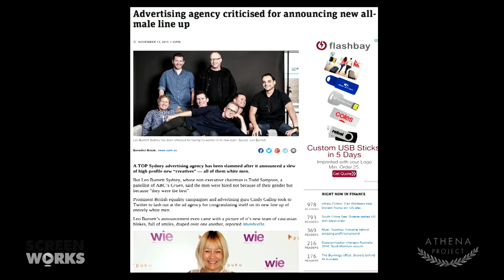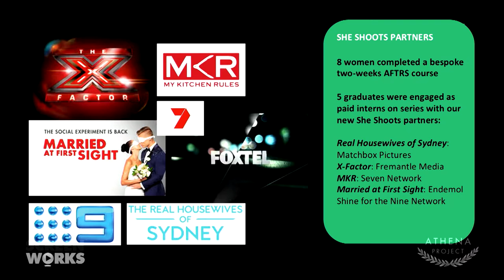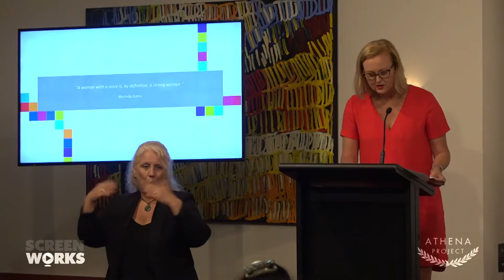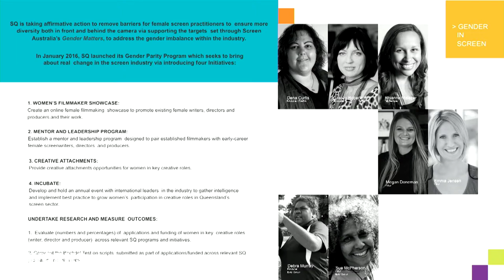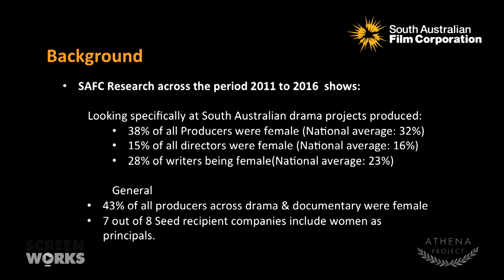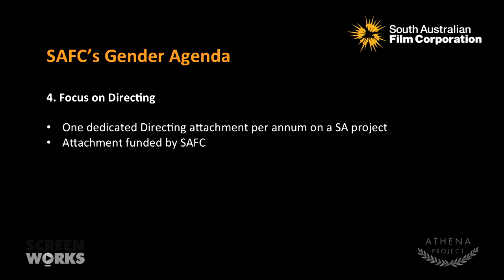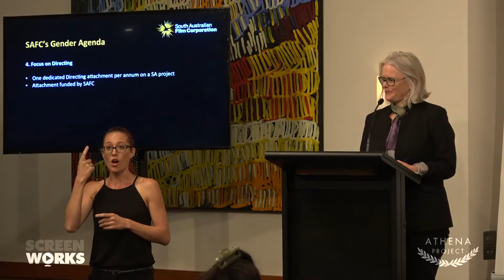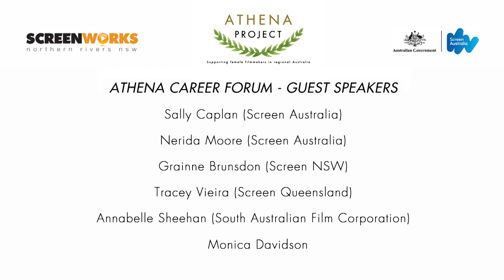Supporting Female Filmmakers